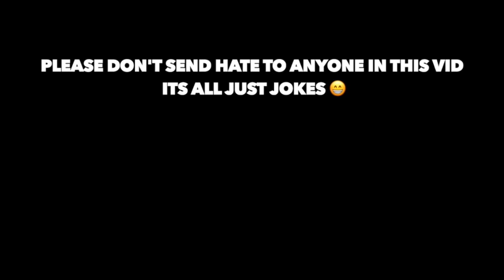Rating TikTok Couples That Must Be STOPPED (second-hand embarrassment)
it has gone on for too long...
lmk if you liked the vid!